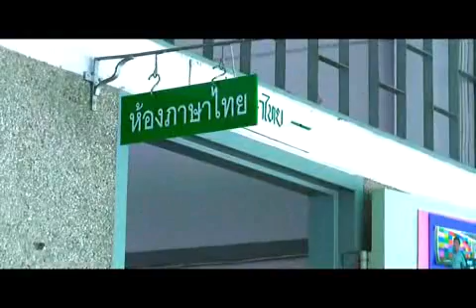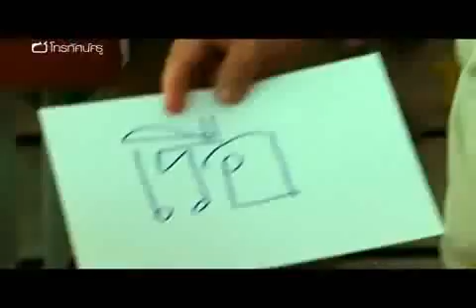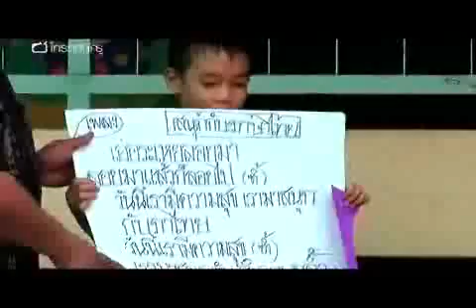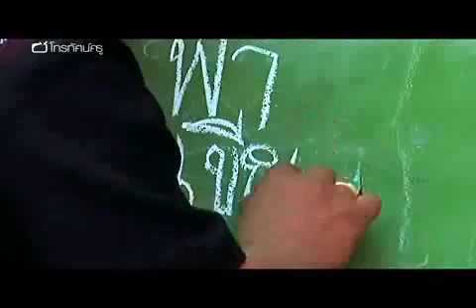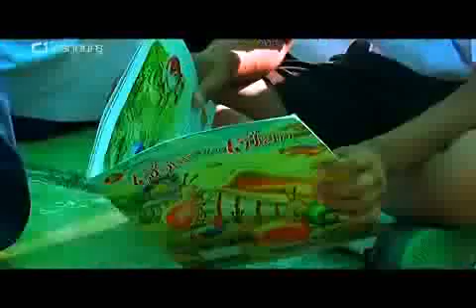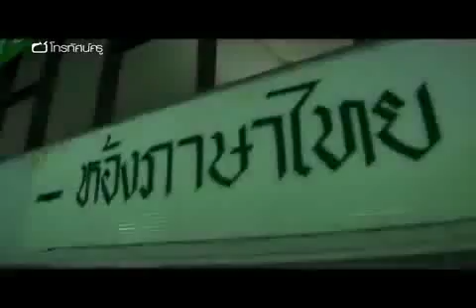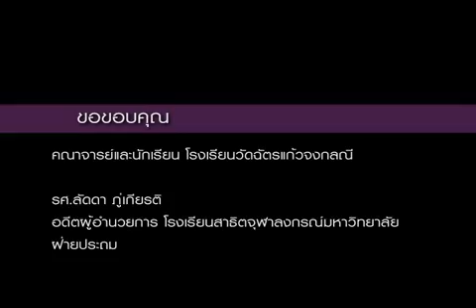รายการโทรทัศน์ครู ห้องเรียนมีชีวิต OA 3 ก ย 60